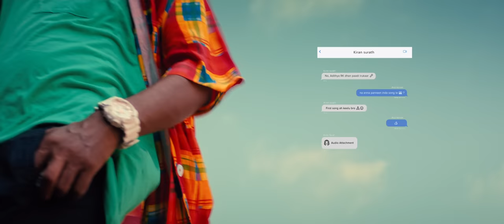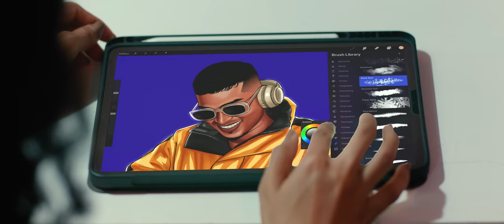Kiran Surath - Hey Siri (Music Video) | Asal Kolaar, Namita | Karky | Adithya RK |Baddy |Think Indie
Get ready to groove to the beats of  latest music video "Hey Siri" featuring the sensational Asal Kolaar and Namita Krishnamurthy, Sung by Adithya RK, Lyrics Written by Madhan Karky, Music Composed by Kiran Surath. With catchy tunes, mesmerizing vocals, and an energetic performance, this music video is sure to become your new favourite ❤️

Composed and Arranged by Kiran Surath N
Singer : Adithya RK
Lyrics : Madhan Karky
Nadaswaram : Mambalam Sivakumar
Flute : Kamalakkar
Additional Programming : Martin Manish
Mixing Engineer : Sree Hari
Atmos Mix : Rupendar Venkatesh
Mastering Engineer : Balu Thankachan
Recording Engineers : Sree Hari, Boopathi Rajan
Recorded at A Tunelab Studios, AH Studio, Studio Uno Records

Listen to HeySiri from ThinkIndie on your favourite streaming apps

Video Credits:

Starring : Asal Kolaar, Namita Krishnamurthy
Director :  Bharathan Kumanan
DOP : Arjunraja
Art : Pradeep Raj
Edit : Fenny Oliver
VFX : Mohamed Akram
DI Colourist : Siva
Choreographer : Sabharish Ramachandran, Joyel Raj
Costume Designer : Mathura Manian
Makeup : Adhi
Illustrated by Dharani Dharan
Poster by Pada Cassette | Bharanidharan Natarajan
Stills : The Madras Touch
Executive Producer : Mohan P
Production Manager : Deepak, Praveen
Direction Team : Jerome Remigias, Jeganathan Thangam, Akash Hariharan, Chandru
Assistant Choreographer : Ambrose
Costume Designer Team : Ashwin venkat, Preethi Naresh, Kavya

Think Indie Logo - Created by Ram Prasad

Think Indie was born with the sole purpose of creating an equal space for independent musicians. Only criteria being that the music and the artists we sign up should be non-film (Shouldn’t have been Credited in any film) - A Platform where Talent meets Opportunity

Think Indie - conceived & crafted by Magesh Rajendran

A&R Team
Magesh Rajendran & Sivag

Creative Team (Marketing & Promotion strategy)
Rakshitha Vootukuri, Vijay M Raghavan, Narain Manoharan

Sangeetha Rajendran, Manibharathi Selvaraj, Nafeeza, Varsha, Sai Prabha, Arun John, Vimal, Yasir, Gurubaran Mano

Operations Team
Prem Kumar, AN Mani, Akash & Prabhu

Finance Team
Vinoth Kumar, Sathya